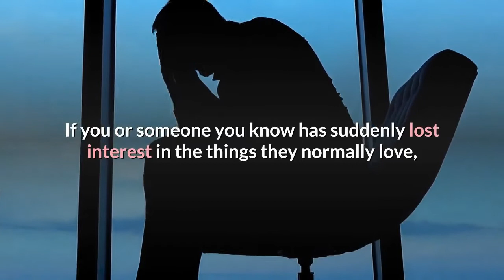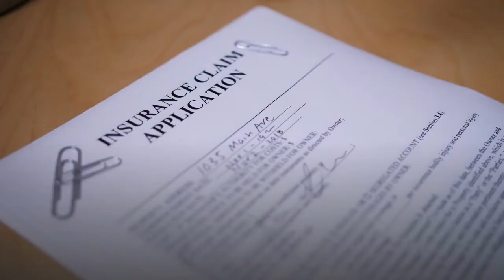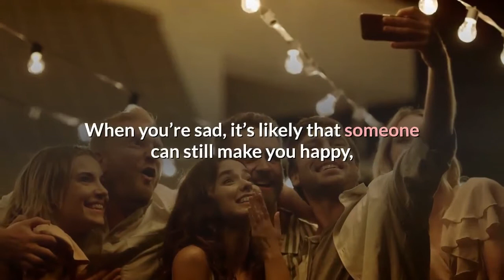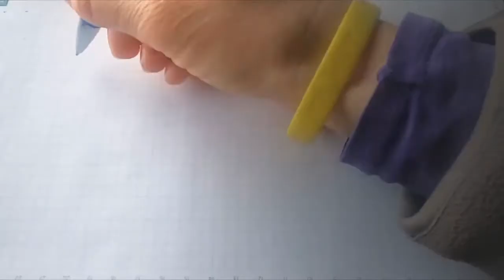DEPRESSION – How Does It Differ From Low Mood?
If you or someone you know has suddenly lost interest in the things they normally love, has trouble sleeping, or sleeps too much, there is a possibility that it's depression.

Sometimes depression is subtle, and sometimes it can be in your face. The main thing to note is that if you’re feeling hopeless, sad, and empty for more than two weeks, you probably are suffering from depression. Thankfully, depression is very treatable.

Major depression affects more than 7 percent of the US population. Sadly, most of the people suffering don’t know that they’re suffering and don’t seek the appropriate help.

Usually, the reasons for not getting help to involve not having the right insurance, not being able to afford the care, or not accepting that they have a problem because it’s considered a made-up problem by their circle of family and friends.

Since depression is a treatable disorder, this is sad. If you do seek treatment, you’re a strong person who can recover. Don’t allow the stigma or even money to stand in your way. There are often places that can help you, regardless of your financial abilities. You’ll be glad you did.

Next, let's look at the difference between depression and a low mood.
Everyone experiences stressful times and low mood occasionally. Usually, this is related to an event in life such as working too long hours, or a tragedy that you’re coping with. But these types of low moods usually pass eventually. When a low mood doesn’t pass, usually within about two weeks, or you cannot identify why you’re feeling bad, then you may be suffering from depression.

In addition, there are other illnesses that you can have that manifest as low moods, such as thyroid disorders, low vitamin D3 levels in the blood, and even anxiety. It’s imperative that you seek a professional diagnosis to ensure that what you really have is depression before you try to treat your condition.

Remember that sadness like other feelings is a valid, human emotion. Everyone who feels low is not depressed. When you’re sad, it’s likely that someone can still make you happy, or you can listen to happy music, or do your favorite hobby and feel better.

But, when you are depressed you cannot find joy in even the things that used to give you joy, no matter what they are.

Depression may happen even at the happiest time of your life because it has nothing to do with outward events. While it’s true that sometimes depression can be triggered by a normal life event that you’re having trouble accepting and getting over, usually it just happens for what seems like no reason. It’s not different from getting another disease such as diabetes.

It has a physiological reason for happening even if we’re not totally sure yet what causes it, but it has a treatment that can help you manage it or cure it.
When you are depressed, you cannot just snap out of it. You can’t just listen to a happy song, play with your kids, go for a walk, read positive things, or write a journal and expect it to magically go away.

These are not intended to diagnose, treat, or cure any disease.
Please, do not forget to seek the advice of a qualified health care practitioner or your physician before starting any new diet, treatment and with any question regarding any medical condition.

If you suspect that you have any medical condition/problem, promptly consult your health care provider.